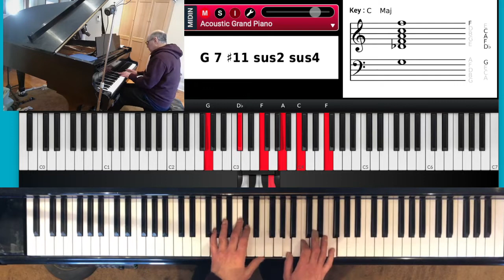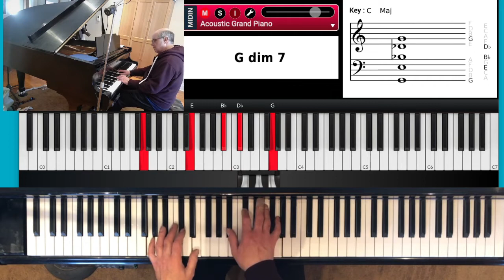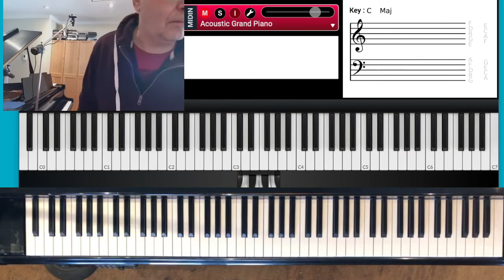MY SHIP 2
Jan 17, 1934 Cedar Walton was born.

My not ready for Prime Time attempt at Cedar’s great version of MY SHIP.
In his memory.
BTW, when playing a solo week at the Café de Copain many years ago, Cedar was crying the blues over not being able to practice during the day. So I made him an offer he couldn’t refuse, and *I* got to sit on my porch on a beautiful fall day and listen to Cedar Walton practice/play for THREE hours on the very same piano you hear in this post.
It’s a high bar, but I’ve always been up for a challenge.